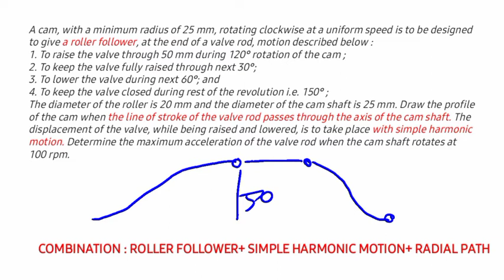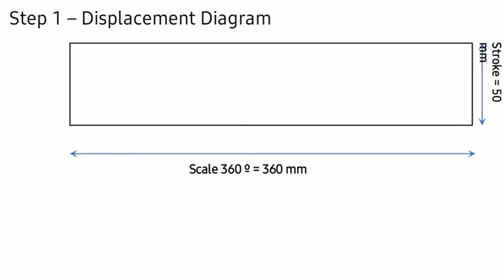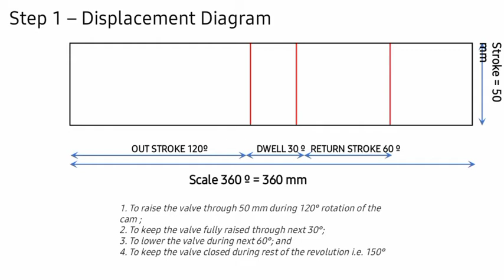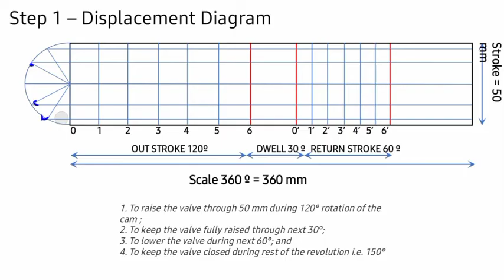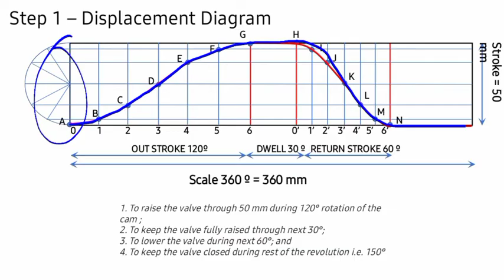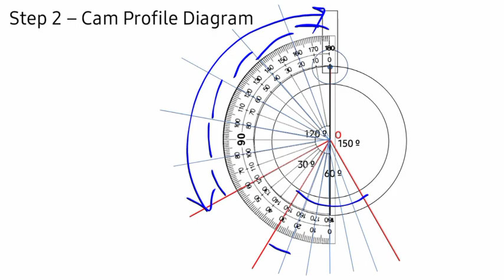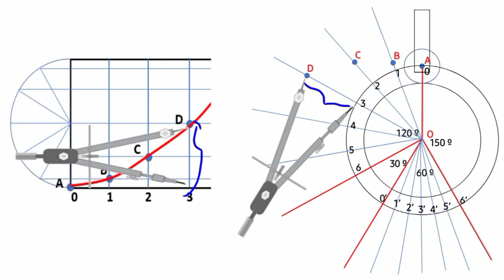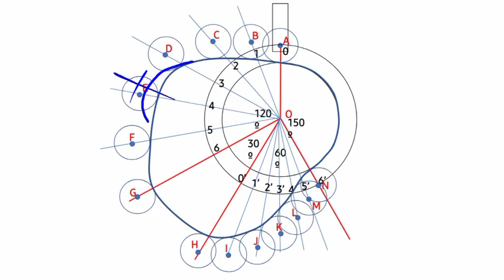Cam profile | Roller follower | Kinematics of Machinery | KOM | ENGLISH & TAMIL | MECHANICAL